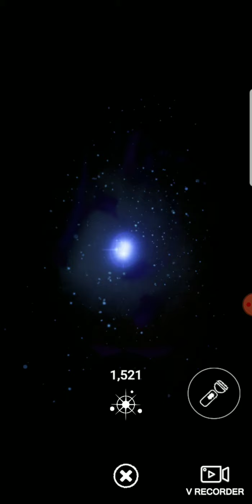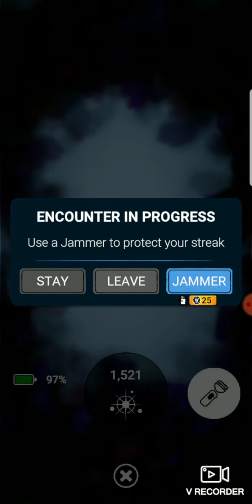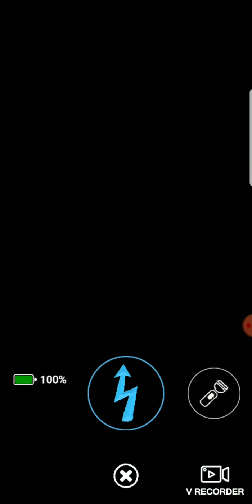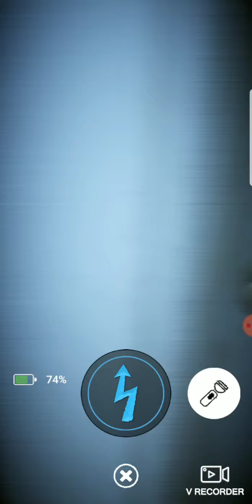June 30, 2021